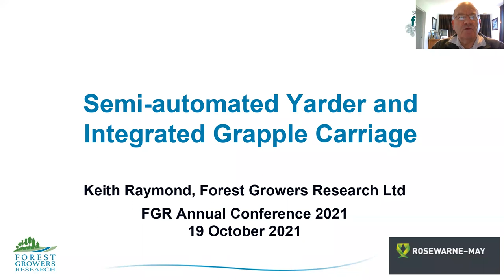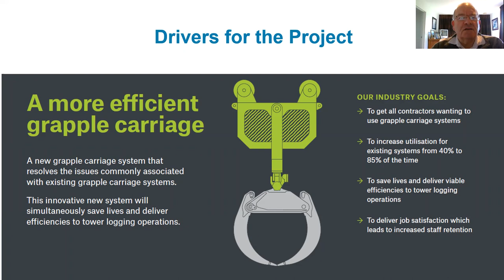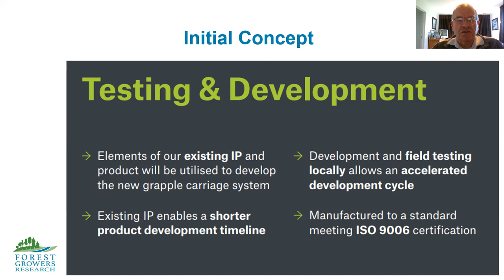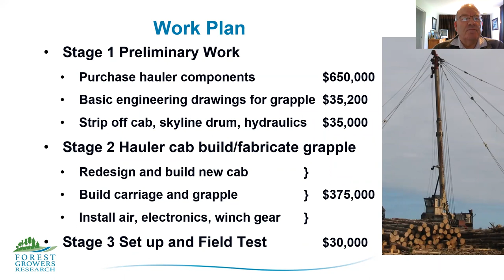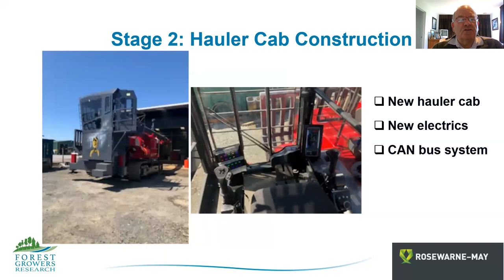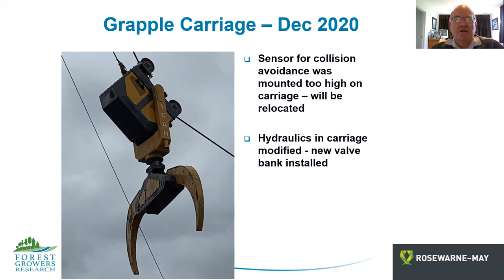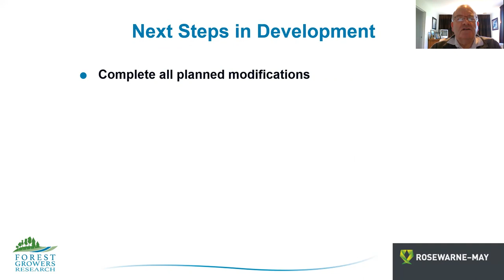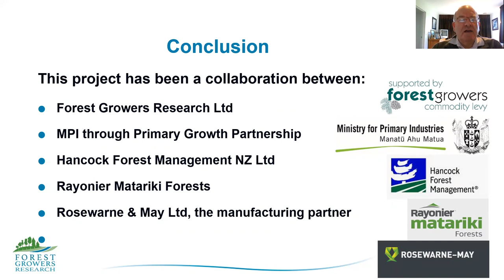14 Yarder Grapple K Raymond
Automated yarder and grapple: Keith Raymond, Forest Growers Research Ltd